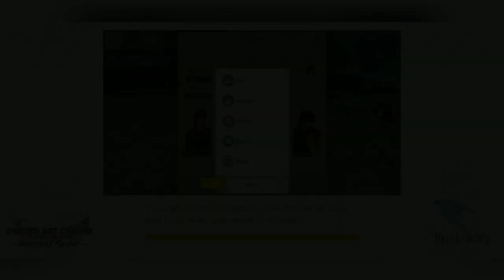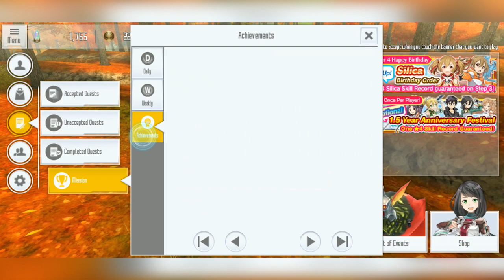Tips mencari blazing armament stone - Sword Art Online Integral Factor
Tips mencari blazing armament stone di Sword Art Online Integral Factor.

blazing armament stone itu salah satu item yang dipake untuk membuat weapon level 101,yang dibutuhkan untuk membuat weapon level 101 itu blazing flame arms 200 dan blazing armament stone 2,yang susah itu dapetin blazing armament stonenya,soalnya kalau hoki baru bisa dapet.

tips pertama mencari blazing armament stone dari kill boss lantai 13 namanya alaz the blaze shooter,lokasi tempatnya di distant  wastes labyrinth,tinggal masuk aja ke labyrinth entry/labyrinth interior lalu kill bossnya,kalau masih belum dapet blazing armament stonenya,diulang lagi masuk ke labyrinth entry/labyrinth interior sampai hoki dapetin blazing armament stonenya.

tips kedua mencari blazing armament stone dari character quest board,quest yang lava genie hunt level 100 dan kill bossnya,lokasinya di merchat district,kalau masih belum dapet blazing armament stonenya,diulang lagi juga masuk ke character quest board,quest yang lava genie hunt level 100 sampai hoki dapetin blazing armament stonenya

tips ketiga dari kumpulkan item yang bernama medal of combat arts,ini bisa di dapetin dari event,kumpulin item2 dari event2 dan selesaikan eventnya,juga bisa didapetin dari selesaikan achievment,kalau sudah tinggal trade medal of combat arts di trader buat dapetin blazing armament stoennya.